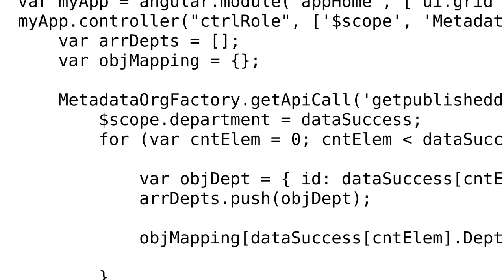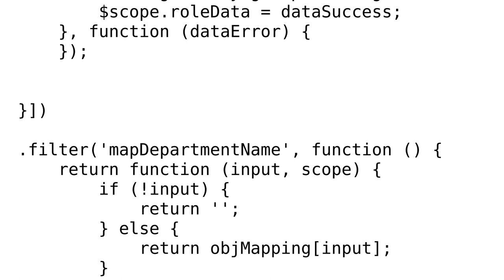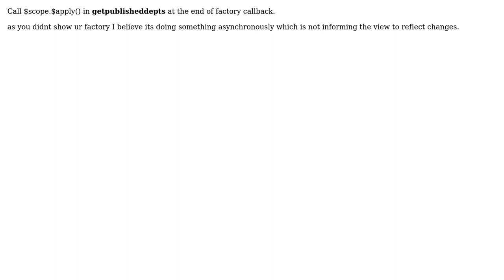CellFilter is getting called before $http Response in UI-Grid (2 Solutions!!)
CellFilter is getting called before $http Response in UI-Grid

With thanks & praise to God, and with thanks to the many people who have made this project possible! | Content (except music & images) licensed under CC BY-SA | Music | Images & others | With thanks to user simple user user mastermind and the Stack Exchange Network Trademarks are property of their respective owners. You are responsible for your own actions.